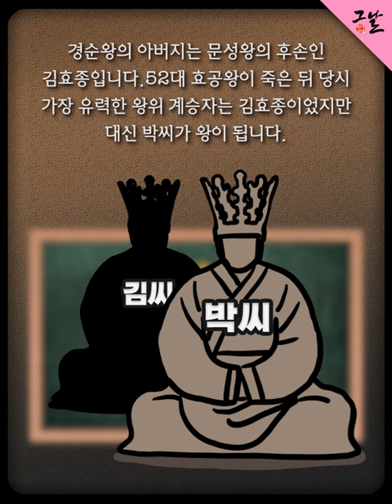[KBS 역사저널 그날] 견훤, 경순왕을 세우다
[역사저널 그날 오리지널] 견훤, 경순왕을 세우다

*재밌게 보는 역사 이야기, 이젠 유튜브로 만나보세요*